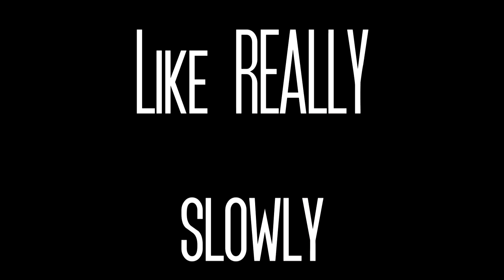The Internet is Gone! - Sketch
Watch this sketch videoto see what would happen if the internet stopped existing!

What happens in a post apocalyptic world WITHOUT internet?!
Well probably this...

It is me!